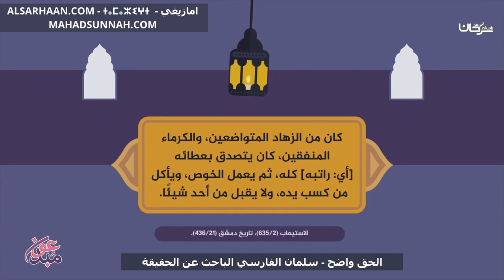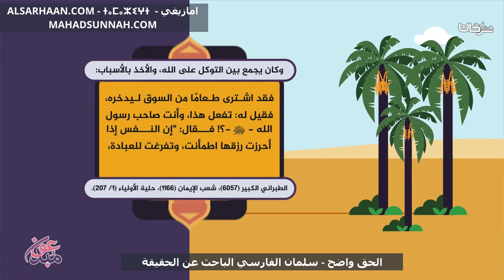الحق واضح سلمان الفارسي الباحث عن الحقيقة